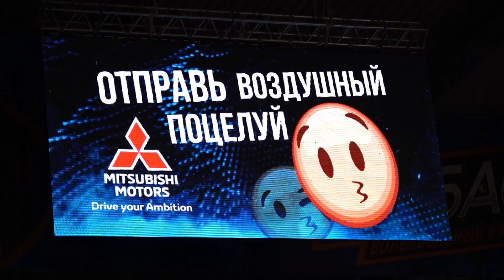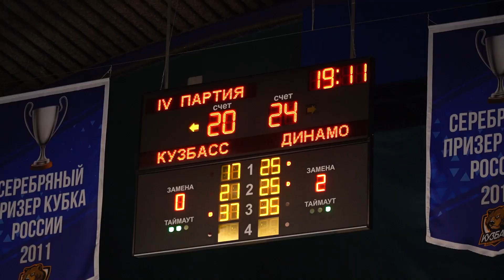Третий сет длиною в 42 минуты или как "Кузбасс" московское "Динамо" принимал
В 18-м туре кемеровский клуб встретился с действующим чемпионом страны - третья партия стала настоящим украшением матча